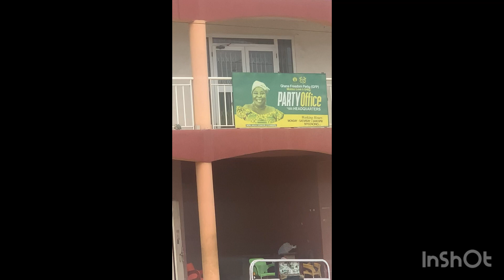Ekua Donkor first office in Accra spotted.